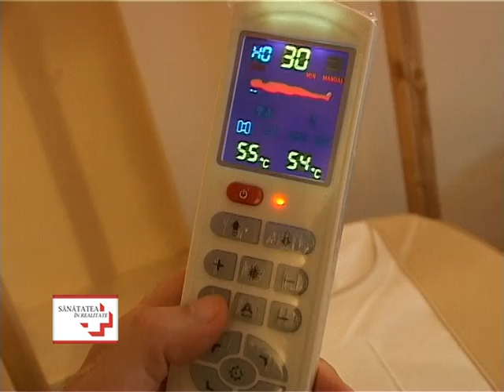SANATATEA IN REALITATE: FAGADUINTA JADULUI p I-a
Despre termomasaj: terapeut Ioan Papara